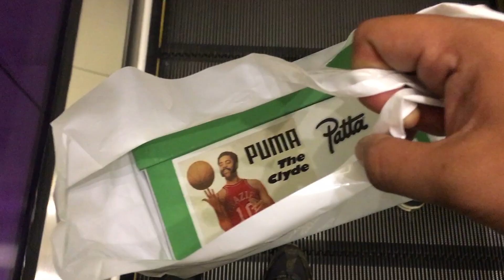REVIEW SNEAKER COLLABS HARGA MURAH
gimana menurut kalian sepatunya? komen bagus atau tidak.

follow ig northbeastclub yah: buat updet tentang nbc hehe